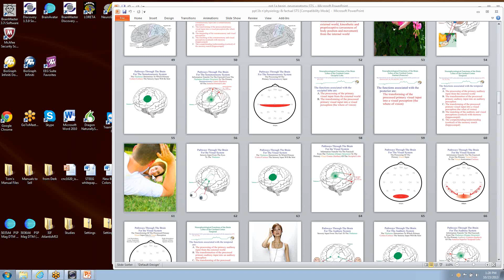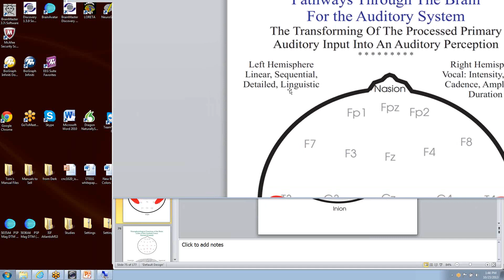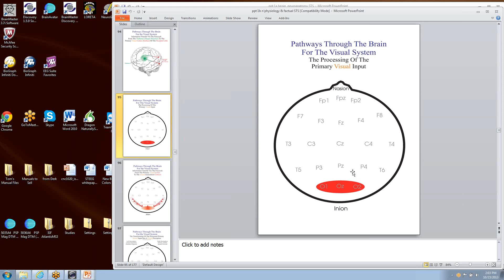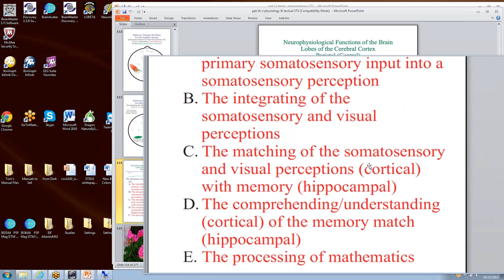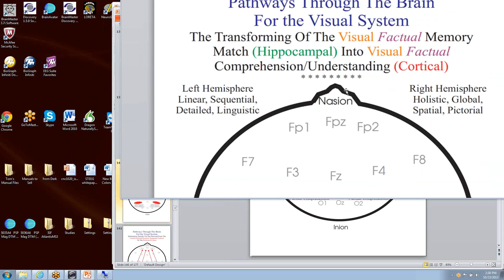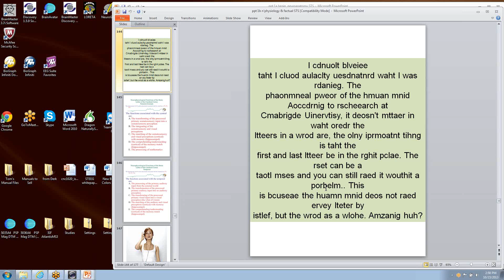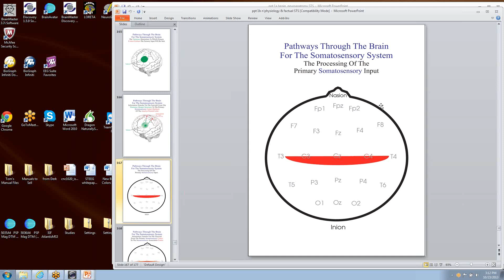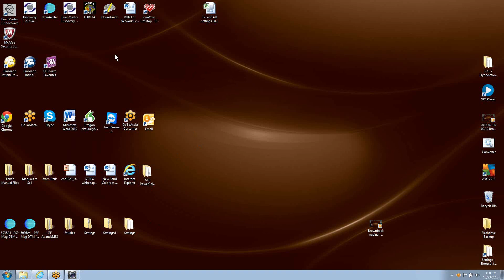Brownback Pathways Pt 2 webinar Oct 23